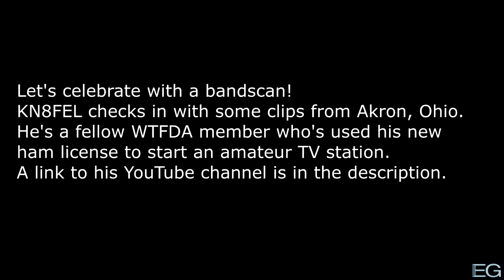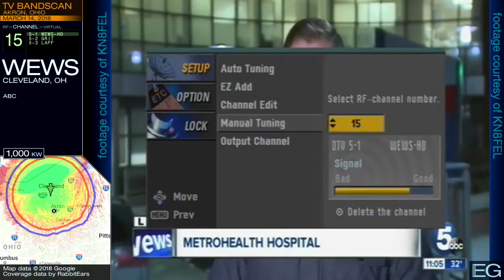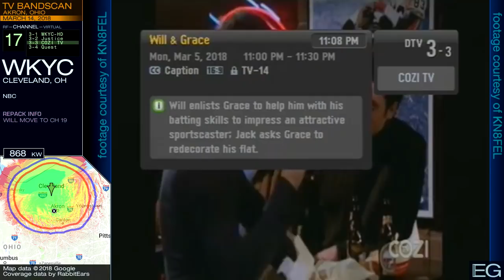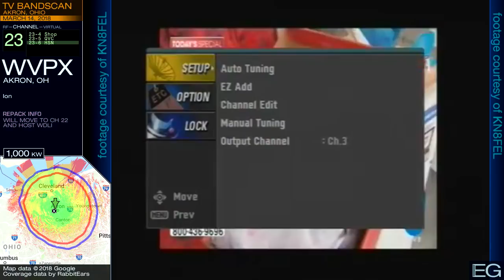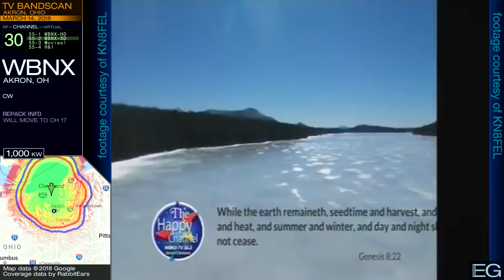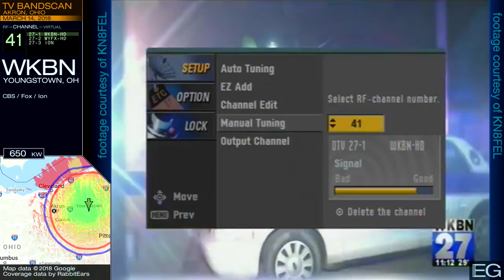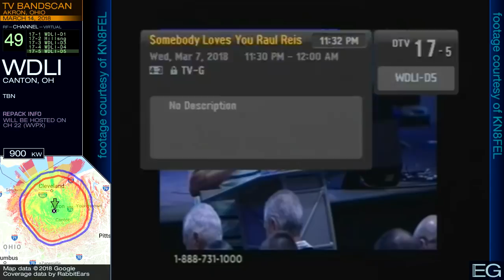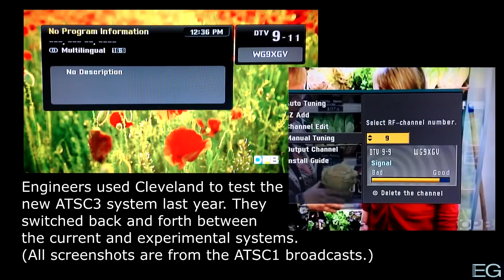Local TV Bandscan for Akron, OH (2018) [for 1,000 subscribers!]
This is a TV bandscan taken by KN8FEL on January 4 and March 14, 2018 in Akron, OH. It is posted here for nonprofit educational purposes only.

Stations included: WLFM-LP, WCDN-LD, WJW, WOIO/ WUAB, WMFD, WEWS, W16DO-D, WKYC, WYFX-LD, WFMJ, WVPX, WVIZ, WBNX, WQHS, WOUC, WYTV, WIVM-LD, WKBN, WNEO, WRLM/ WEAO, WDLI, WG9XGV, WI9XJY